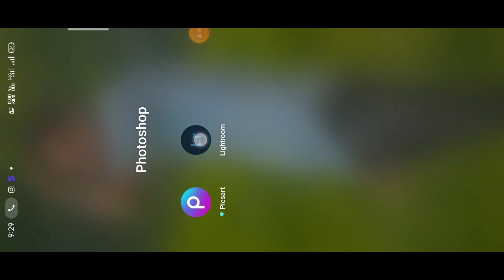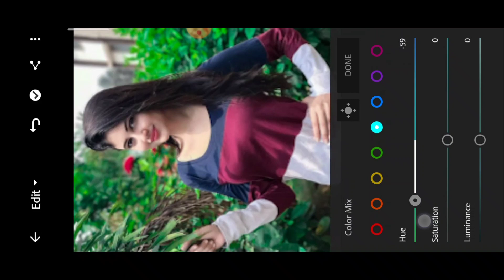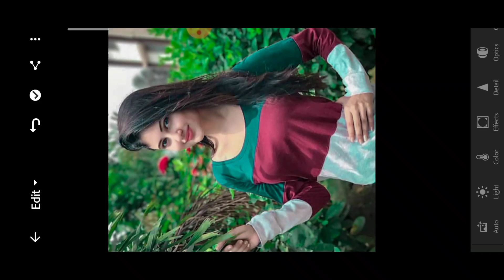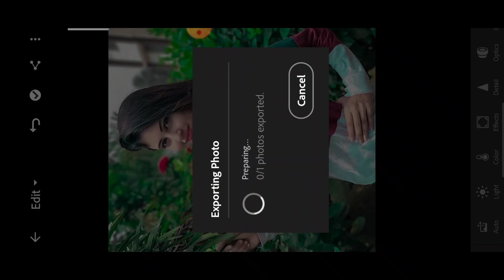Lightroom Photo Colour Change Editing || Lightroom Green Tone Edit || How To Photo Edit In Lightroom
full Details about picsar tool,
how to use picsart tool,

तो दोस्तो मैं आज आपलोगो के लिए न्यू वीडियो लाया हु जो tetouching कैसे करे ||
तो वीडियो को लास्ट तक देखिए ||

मैं रोग एक न्यू वीडियो ले आता हू तो आप मेरे channel pe बने रहे ||